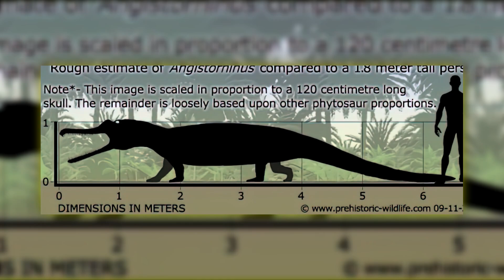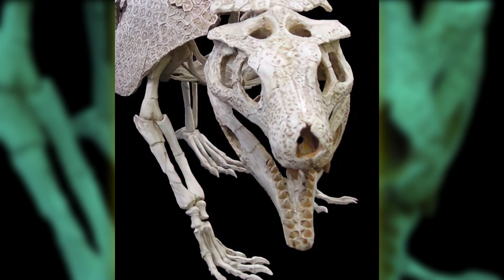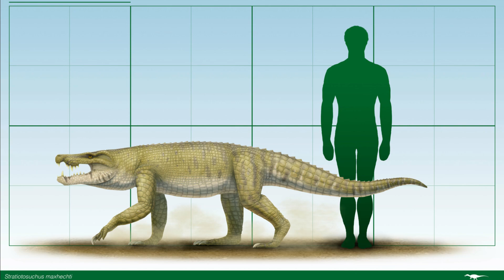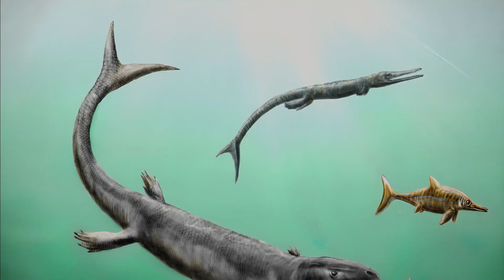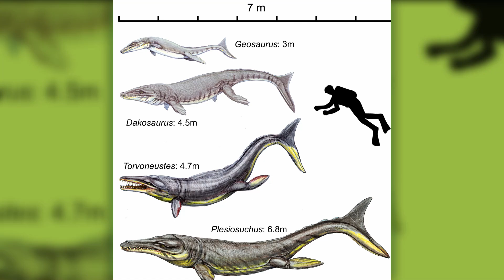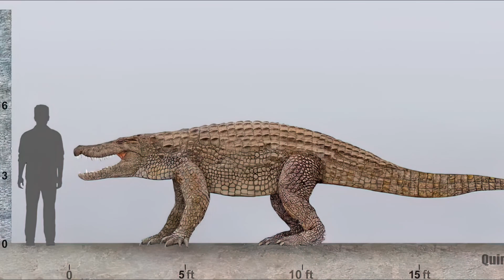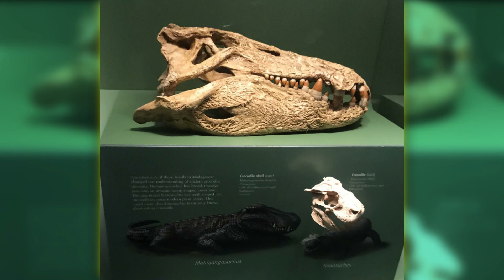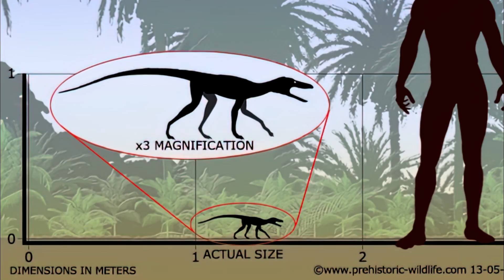Evolution of Crocodiles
In this video, we'll take a look at the evolution of crocodiles. We'll explore their prehistoric predecessors, and discuss how crocodiles have come to be the animals that they are today. By the end of this video, you'll have a better understanding of crocodiles and their fascinating history. Enjoy!

Chapters:
00:00 Introduction
00:48 Angistorhinus
01:38 Armadillosuchus
02:25 Baurusuchus
03:38 Champsosaurus
04:34 Dakosaurus
05:51 Deinosuchus
07:33 Desmatosuchus
08:27 Geosaurus
09:01 Metriorhynchus
10:18 Kaprosuchus
11:00 Quinkana
11:43 Simosuchus
12:45 Stomatosuchus
13:33 Terrestrisuchus
14:26 Sarcosuchus

Special Credits:

Masato Hattori, Jonathan Harris, Glendon Mellow, Bálint Benke, Irena Raselli, Julia d'Oliveira, Daniel Martins dos Santos and others.

The Big Adventure
The Big Adventure by MaxKoMusic  httpsmaxkomusic.com
httpscreativecommons.orglicensesby-sa3.0